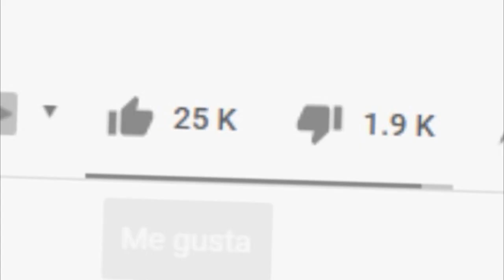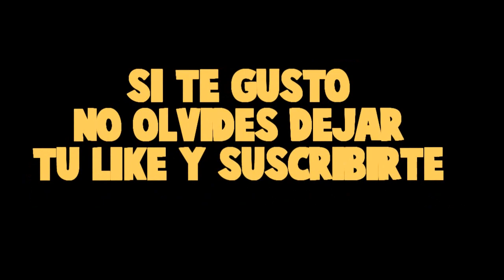¡ESTOY ENCERRADA EN UNA MAQUINA DEL TIEMPO! 😱